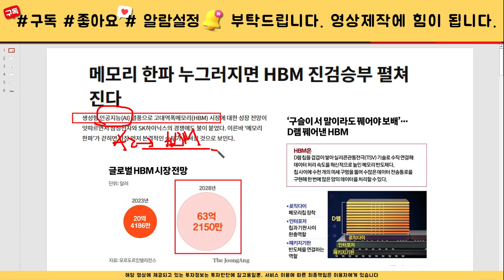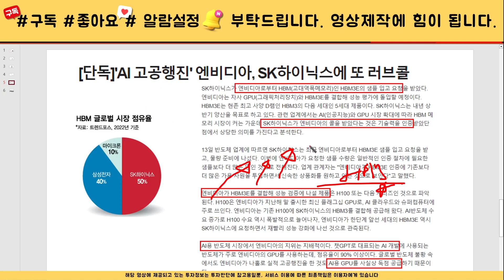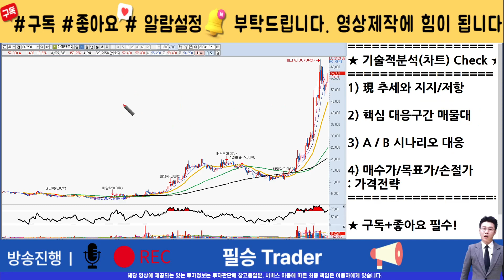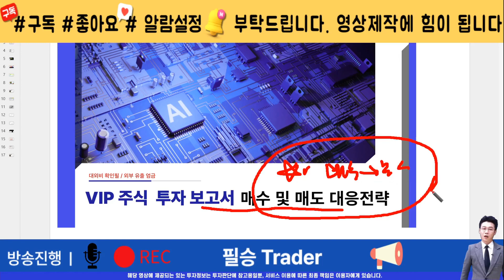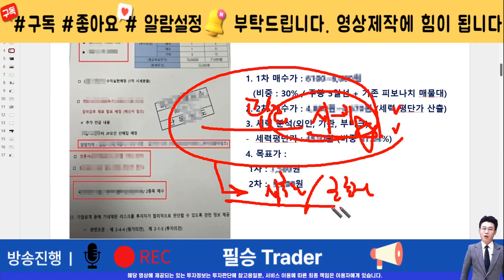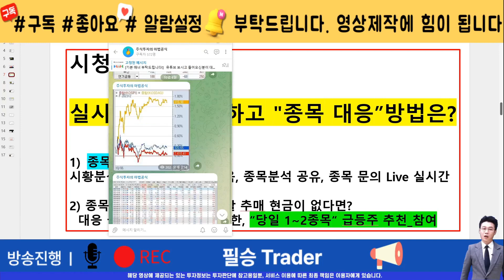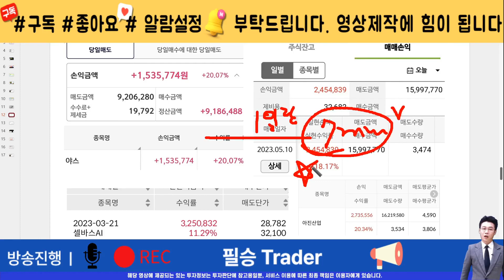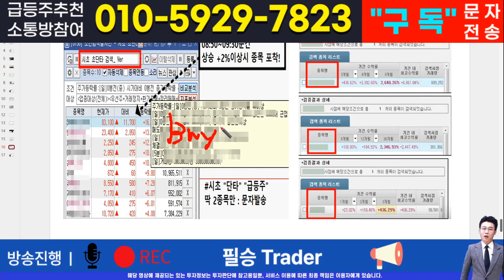[주식]한미반도체 - 핵심 대응전략과 차후 모멘텀! 영상 반드시 확인하면 수익냅니다